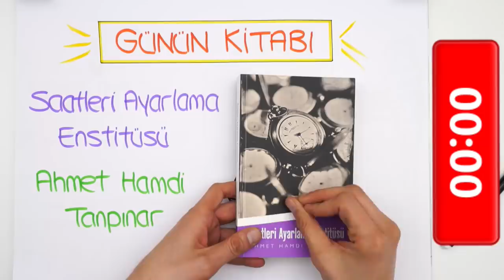LGS'ye Son 134 Gün! ⏳